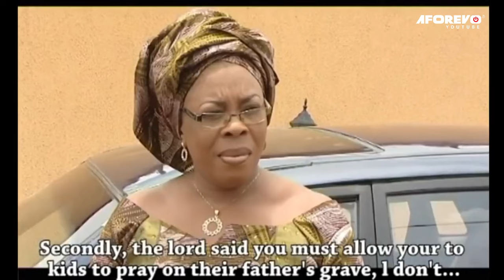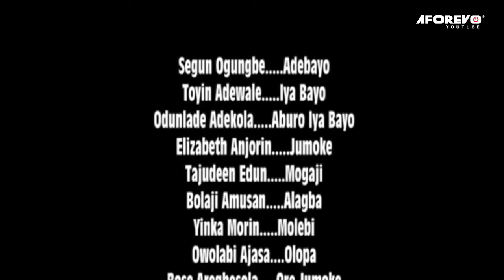Arifin Nla - A Nigerian Yoruba Movie Starring Odunlade Adekola | Bose Aregbesola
Watch and learn from this interesting Yoruba movie about a wayward woman